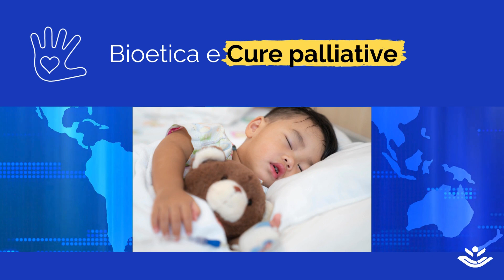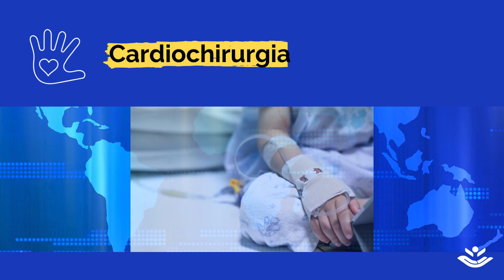Le attività internazionali del Bambino Gesù nel 2023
L'Ospedale della Santa Sede ha sviluppato negli anni iniziative di solidarietà per offrire alle comunità locali servizi sanitari di alta specializzazione e percorsi formativi per il personale medico e infermieristico. I progetti si basano su specifici accordi con Governi di vari Stati, Istituzioni sanitarie e Organizzazioni umanitarie internazionali